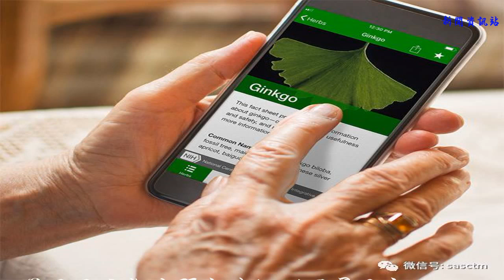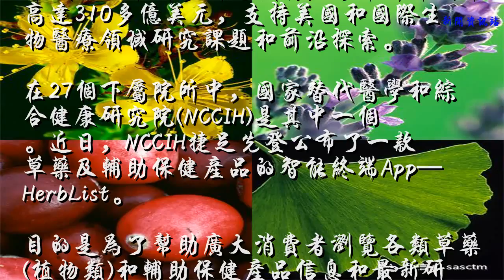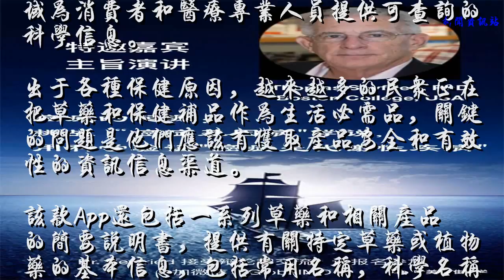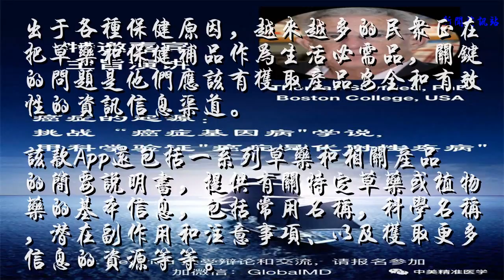|必读|美国国立卫生研究院推出辨识中草药智能终端App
美国国立卫生研究院(NIH)下属国家替代医学和综合健康研究院(NCCIH)公布了一款草药及辅助产品的智能终端App—HerbList。目的是为了帮助广大消费者浏览有关各类草药(植物类) 和草药辅助产品的信息和最新研究进展。
美国国立卫生研究院(NIH)作为美国联邦政府在生物医学领域最大的科研基金管理机构，管辖27个院所，是全球规模权威的生命科学研究机构，每年联邦预算高达310多亿美元，支持美国和国际生物医疗领域研究课题和前沿探索。
在27个下属院所中，国家替代医学和综合健康研究院(NCCIH)是其中一个。近日，NCCIH捷足先登公布了一款草药及辅助保健产品的智能终端App—HerbList。
目的是为了帮助广大消费者浏览各类草药(植物类)和辅助保健产品信息和最新研究进展。
NIH捷足先登推出了移动智能HerbList™ (注意TM标识)，让我们再次体会到什么是“细微之处见真情”。
令人汗颜的是，关于中草药的智能App，本应当由国人中医业界完成，而且是小菜一碟的事儿，可是。。。

NCCIH开发该App并通过美国国家医学图书馆网页启动，主要内容包括草药产品的安全性和有效性信息。HerbList现在可以在Apple App Store 和Google Play Store免费下载。
App-HerbList主要目的是帮助消费者、患者、医护专业人员和健康管理人员快速获取常用的草药和草药补品科学信息，例如卡瓦(卡瓦胡椒)、巴西莓、银杏、姜黄等50多种常用植物类草药和保健品等。
用户可以通过该App查询植物药和相关产品的潜在安全问题、副作用和相互(配伍禁忌)作用等信息，并通过互联网平台链接获取更多信息资源。用户还可以标记最喜欢的草药或保健产品，以便快速回顾和离线访问查询。
目前，App-HerbList提供以循证科学研究为核心的信息，旨在为消费者和医疗保健从业人员提供信息，以便对草药和相关保健品的应用提供明智的建议。
NCCIH负责人DavidShurtleff博士说：“为用户开发智能终端App是致力于在草药替代和综合健康领域为消费者和医疗专业人员提供可查询的科学信息。
出于各种保健原因，越来越多的民众正在把草药和保健补品作为生活必需品，关键的问题是他们应该有获取产品安全和有效性的资讯信息渠道。
该款App还包括一系列草药和相关产品的简要说明书，提供有关特定草药或植物药的基本信息，包括常用名称，科学名称，潜在副作用和注意事项、以及获取更多信息的资源等等。

有关论坛内容，详见|阅读原文|

欢迎转发分享，微信平台等转载，请务必联系授权：sasctm告知。